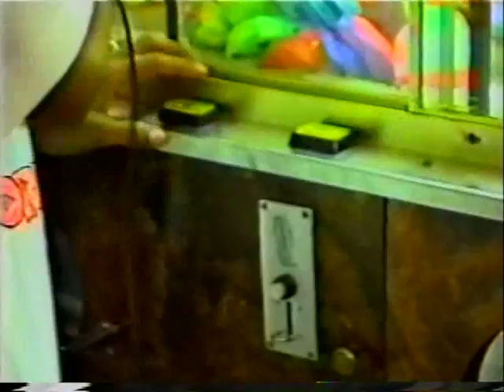Dance Express 1988-1992